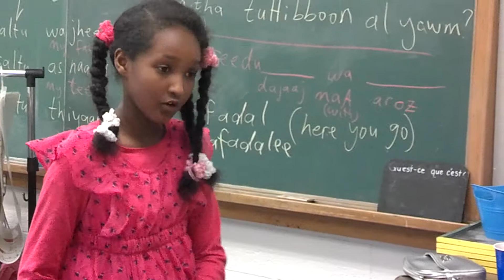Arabic Café 2